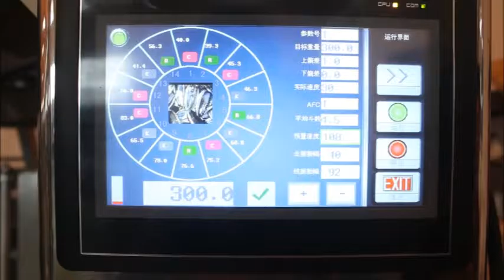Full automatic macaroni noodle/italy noodle/noodles/puffed food/snacks packing machine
We Chat: runa23113
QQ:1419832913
Skype: runa.zoop